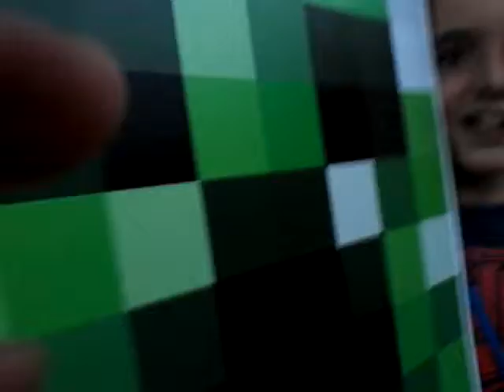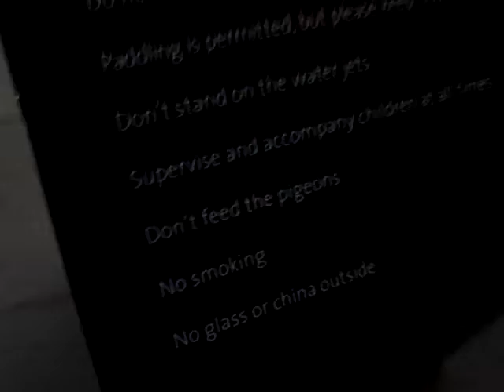Minecraft expo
We are at a minecraft expodition. Feat. Sam